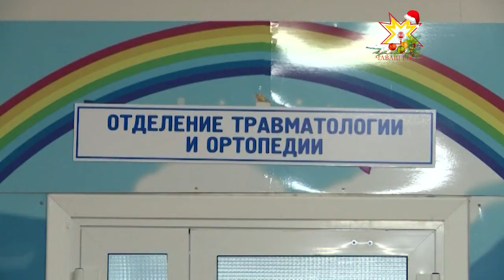Катание на «ватрушках» не так безобидно, как кажется на первый взгляд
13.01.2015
Лыжные гонки, хоккей под открытым небом, снежные бои  — этой зимой развлечений хоть отбавляй. Герои нашего следующего сюжета не ограничились стандартным набором снежных забав и опробовали экстремальный вид отдыха.